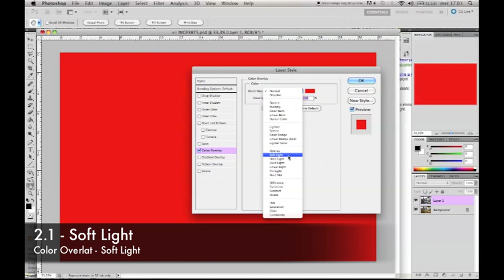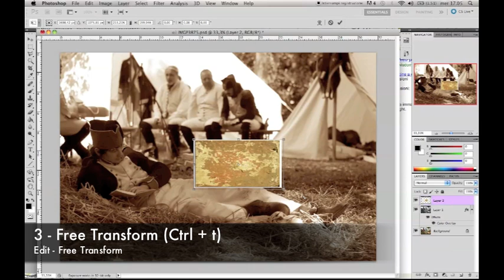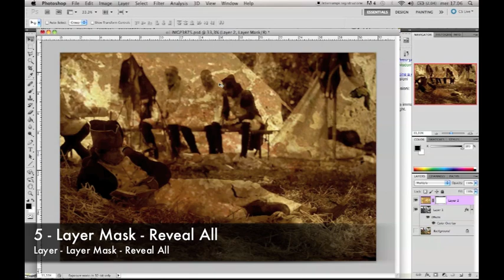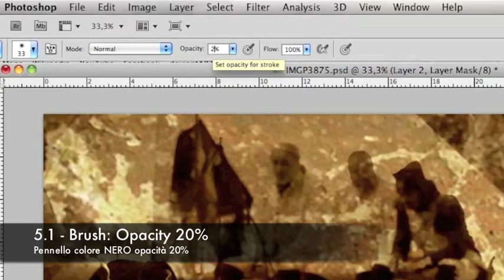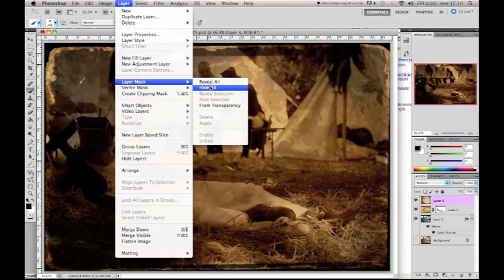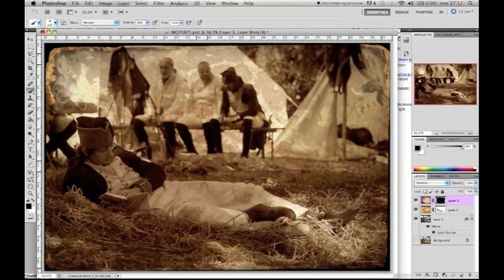Photoshop su Misura: Invecchiare una Fotografia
Corso avanzato di fotoritocco: come invecchiare una fotografia utilizzando Maschere di Livello ed Opzioni di Fusione tra Livelli.
Richiede una minima conoscenza delle Layer Mask